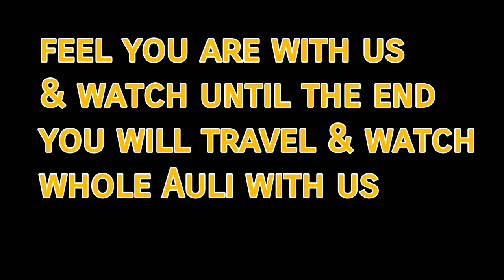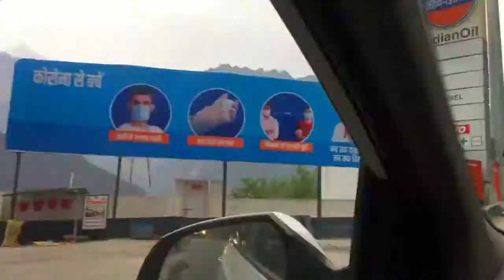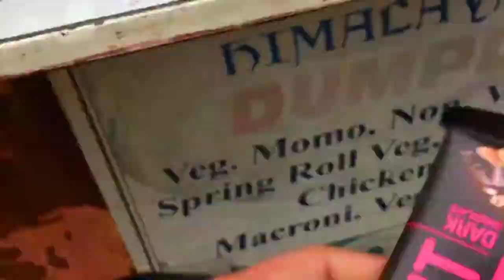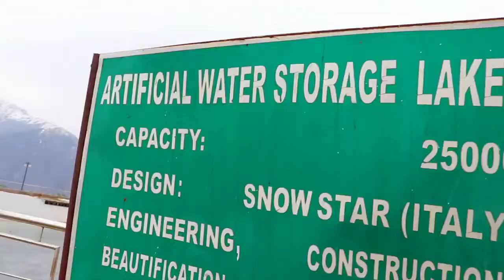||Part-2|| Trip to Auli Uttarakhand vlog || BUDGET TOUR|| snowfall vloging of Auli ||